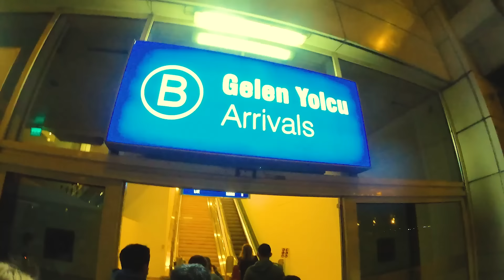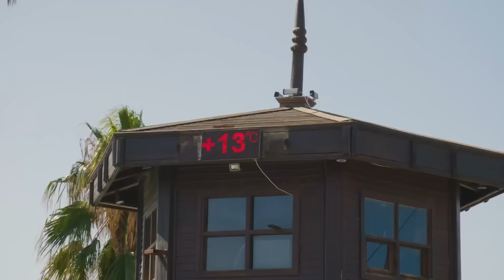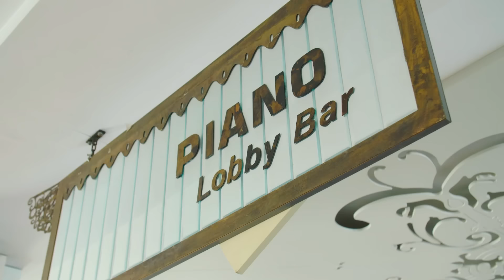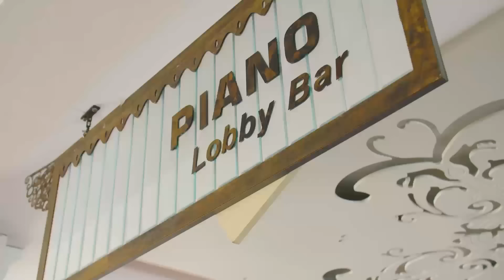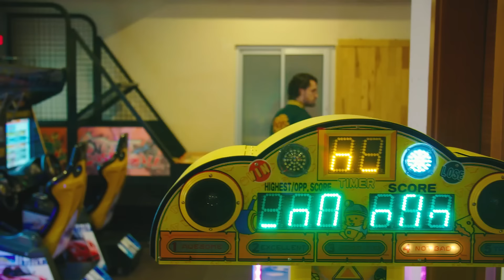(Ultra) All Inclusive in Turkije ☀️ | FOMO SHOW S3 #4 | NPO 3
Onze drie vrienden Daan Boom, Jasper Demollin en Tobias Camman van de FOMO Show onderzoeken of je FOMO krijgt van een ultra all inclusive-vakantie naar Turkije. De vrienden gaan uit van een zonnig oord, maar Toby schiet in de stress als hij de weersvoorspelling hoort. Waarom is er nergens een normaal biertje te vinden? Moeten we massaal boeken of is een All Inclusive-resort net zo vreselijk als het klinkt?

De jeugd heeft het vandaag de dag niet makkelijk. Je hoeft je social media maar te openen en het gevoel dat je iets leuks hebt gemist bekruipt je alweer. Hoe weet je nou welke activiteiten je niet mag missen en welke je beter links kan laten liggen? Om daarachter te komen gaan de vrienden Daan Boom, Jasper Demollin en Tobias Camman op pad in de FOMO Show. Als complete tegenpolen nemen zij elkaar mee naar activiteiten waarvan zij denken dat je dat niet mag missen. Zo willen ze de mensen behoeden van kapitale fouten bij het indelen van hun schaarse tijd, om te voorkomen dat jij straks thuis zit met FOMO. Ofwel, Fear of Missing Out.

⭐ Documentaires
►En, is liefde houdbaar zonder seks?